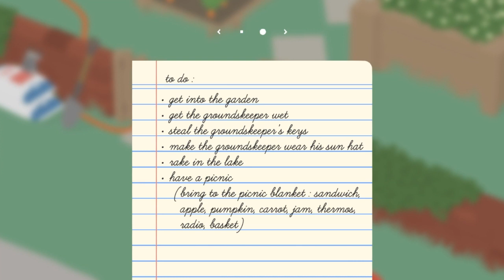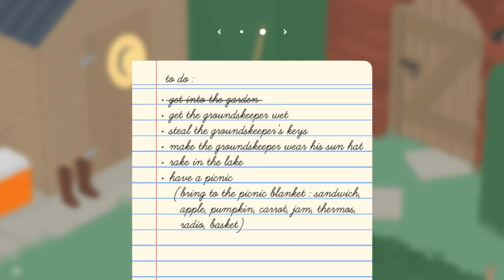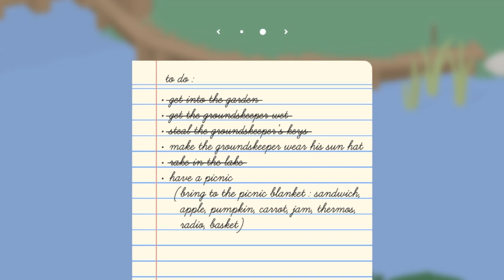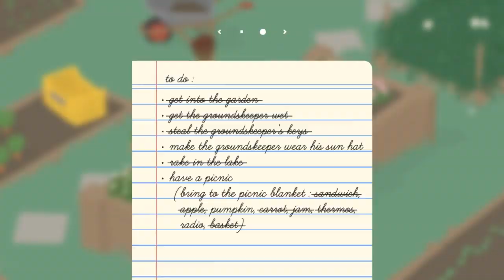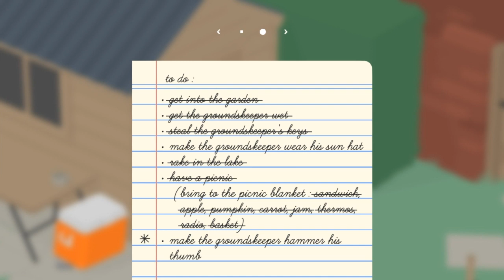Untitled Goose Game Gameplay - Goose Torments Man For 1 Hour! HONK! HONK!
HONK! Untitled Goose Game is a game where you play as a Goose and ruin peoples day. In any other circumstance, this would be cruel, but there's something so funny and so bizarrely satisfying about ruining someones day as a Goose. Hope you enjoy the hilarity!

JERSEY
JE4 9TB